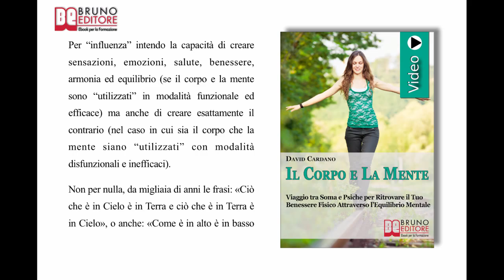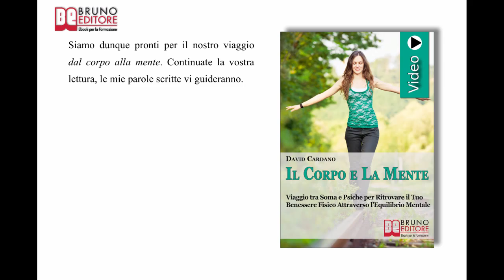IL Corpo e La Mente: Videocorso Pratico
- Il Corpo e la Mente
Viaggio tra Soma e Psiche per Ritrovare il Tuo Benessere Fisico Attraverso l'Equilibrio Mentale - VideoEbook-Bruno Editore
Autore: David Cardano

Programma di Il Corpo e la Mente

IL CORPO COME UN TEMPIO: LE REGOLE PER UN CORPO SANO

 ✓ L'ascolto del corpo e la decodificazione dei suoi innumerevoli messaggi.
 ✓ Consapevolezza corporea e autoconsapevolezza: cosa sono e come ottenerle.
 ✓ Quali sono elementi indispensabili per un corretto utilizzo del proprio corpo.

COME CREARE UN DIALOGO CORPO - MENTE EFFICACE

 ✓  L'immaginazione come chiave di volta delle nostre azioni: come controllarla e sfruttarla a tuo vantaggio.
 ✓ Crescita personale e percorsi di vita: come orientarli nella giusta direzione.
 ✓ Come e perché allenare costantemente sia il corpo che la mente.

COME MIGLIORARE CON LE TECNICHE CORPOREE

 ✓ Le tecniche corporee: cosa sono e in che modo contribuiscono al nostro benessere.
 ✓ Lo stile di vita secondo le regole del benessere.
 ✓ Il Cosa , il Come, il Quanto e il Quando: le regole di base per l'efficacia delle tecniche corporee.

TRA ORIENTE ED OCCIDENTE: COME TROVARE LA PROPRIA STRADA

 ✓ Tante strade un unico obiettivo: le scelte giuste per raggiungere il benessere.
 ✓ Tra oriente e Occidente: le principali tecniche corporee.
 ✓ Come scegliere la tecnica corporea più adatta.

RESPIRAZIONE: COME MIGLIORARE IL PROPRIO RESPIRO

 ✓ La respirazione come strumento del benessere.
 ✓ Come i pensieri influenzano il respiro e come il respiro influenza i pensieri.
 ✓ Impara ad allenare la respirazione con frequenza e continuità.

POSTURA: IL LINGUAGGIO E IL BENESSERE DEL CORPO

 ✓ La postura scorretta e le tensioni muscolari: le principali cause dei blocchi energetici.
 ✓ Impara a stare bene nel mondo, nel corpo, nella mente e nello spirito adottando la giusta postura.
 ✓ Impara a cambiare la tua postura in modo da cambiare anche il tuo stato mentale.